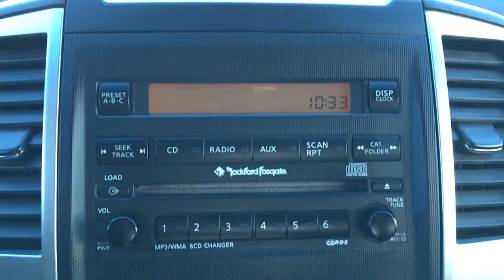2012 Nissan Frontier PRO-4X | General Features Quick Tour | Edmonton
In this Freedom Ford quick tour, we'll be looking at the general features of this preowned 2012 Nissan Frontier PRO-4X - Stock 22RT7905A